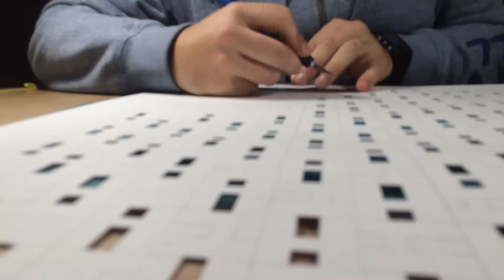Making Of Tropopause Reflections One Painting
Making Of video of 'Tropopause Reflections One,' a three-dimensional paper painting by the German geometric abstraction artist Martin Lukas Ostachowski.

This video shows the entire process of my painting Tropopause Reflections One. With 1064 hand-cut holes and 285 woven paper strips, this painting combines traditional with modern arts and crafts processes.

Title: Tropopause Reflections One
Martin Lukas Ostachowski
Acrylics on woven and cut paper
18 x 24" / 46 x 61 cm
2017